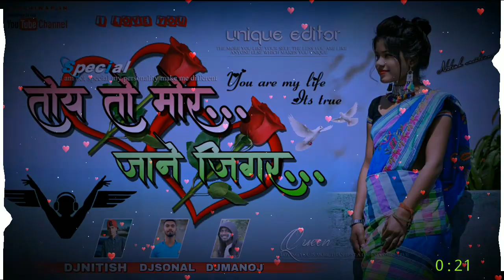Coming soon Toy to mor jane gigar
Toy to mor jane gigar

high quality download link
           Ranchiwap.in

किसी भी सिंगर को अगर कोई शिकायत हो तो इस नंबर में कॉल कीजिए  . आपका गाना पांच मिनट में हटा दिया जाएगा ,,,,,,,,,,डीजे नितीश राँची 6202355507

नमस्कार,
हमारे चैनल में आपका स्वागत है, यह नागपुरी गाना मंनोरजन के लिए बनाया गया है। कोई व्यवसायिक कार्य के लिए नहीं
इसे # मनोरंजन के रूप में ही पूरा मजा ले मै खुद ही नागपुरी गाना का बहुत बड़ा फैन हूँ और मैं चाहता हूँ कि #  नागपुरी गाना ऊन सभी जगह पहुँचे Nagpuri गानों के बहुत से सवकीन व्यक्ति है

मेरा हमेसा प्रयास रहेगा कि हम आप तक अच्छा से अच्छा गाना और बिडियो पहुँचा सके।

आप सभी लेखक, गीतकार और संगीतकार महोदय से मेरा नम्र निवेदन है कि अगर गाना को अपलोड करके गलती की है तो copy right strike ना दें🙏🙏

Contect करें और watsapp No- 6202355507
हम गाने को 12 से 24 घंटे के अंदर हटा देंगे